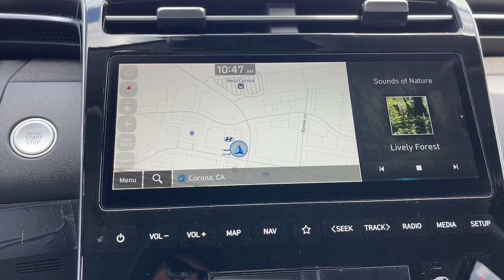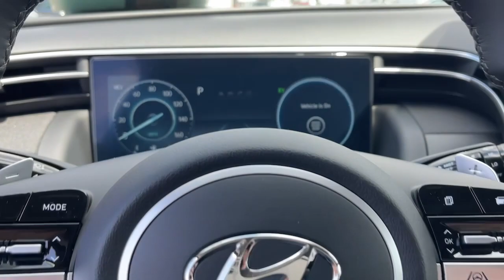2023 Hyundai Tucson Riverside, Temecula, Loma Linda, Orange County, Corona, CA H12768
Phantom Black New 2023 Hyundai Tucson Plug-In Hybrid Limited available in Corona, California at Cardinale Way Hyundai Corona. Servicing the Riverside, Temecula, Loma Linda, Orange County, CA area.

I4, AWD.brbrPhantom Black 2023 Hyundai Tucson Plug-In Hybrid Limited AWD 6-Speed Automatic I4brbrbrExperience the Cardinale Way difference. We develop outstanding relationships where everybody wins. All prices are plus dealer installed Protection Package for $1485.00. Proudly serving Inland Empire, Corona, Riverside, Ontario, San Bernardino, Orange County, Yorba Linda, Chino Hills 92882.